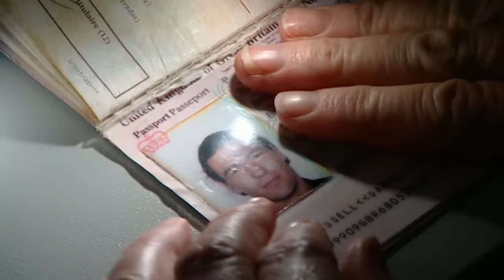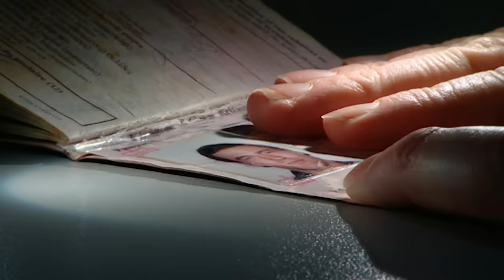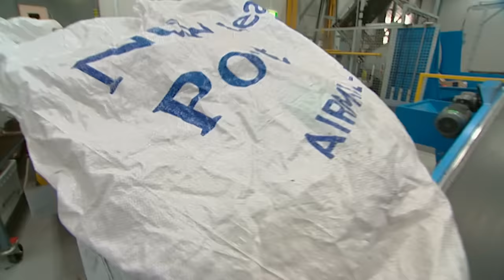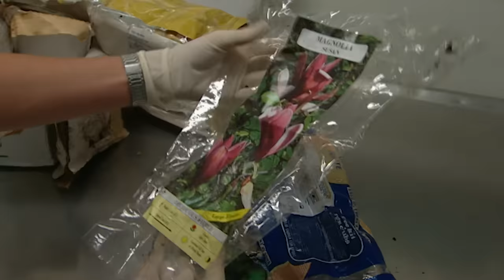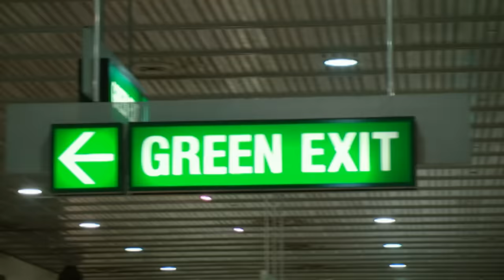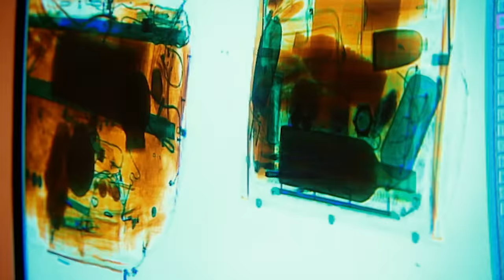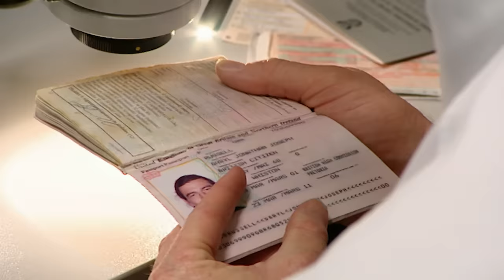"That Must Be Dr*gs" - Man Casually Admits He's High | S1 EP7 | Border Security Australia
Immigration officers struggle to understand if a man's passport is legit or if it has been tempered, while an old couple unknowingly puts Australia at risk trying to import some bananas. A passenger is clearly under the influence and admits to being a user!